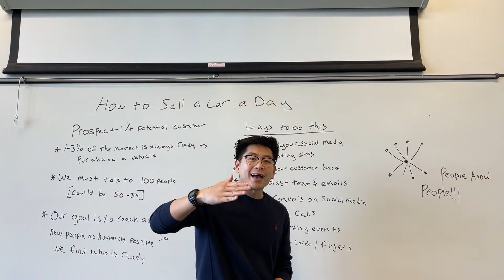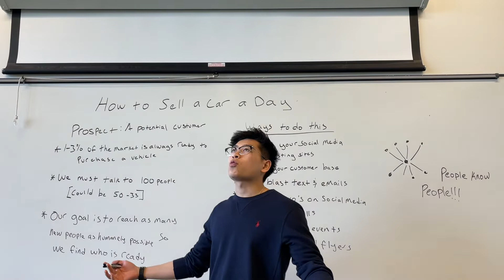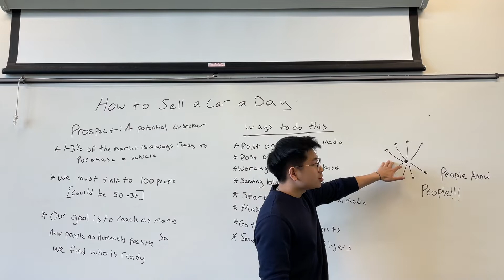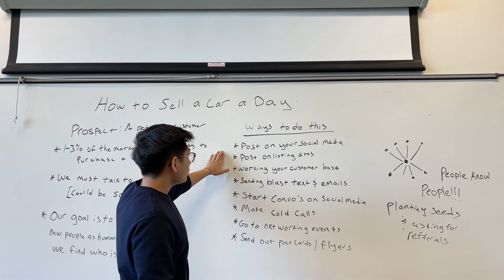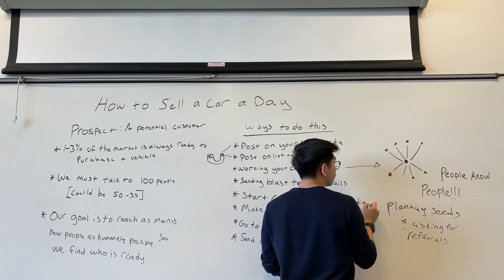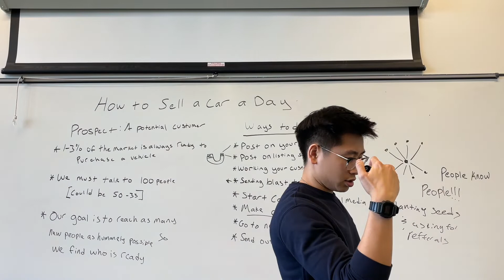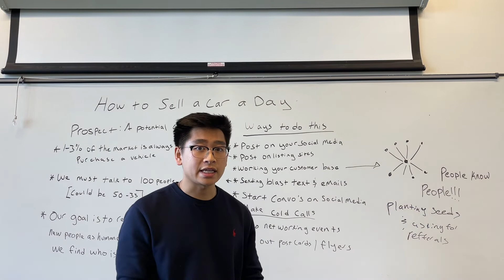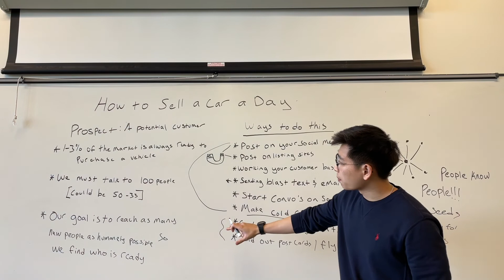How to close more deals as a car salesman: Selling a car a day